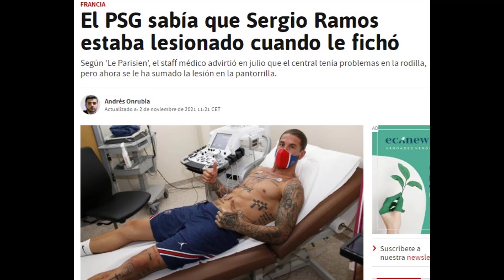La última información de L'Parisien sobre Ramos le EXPLOTA en las manos a Al Khelaifi